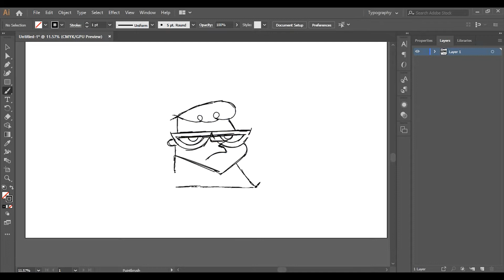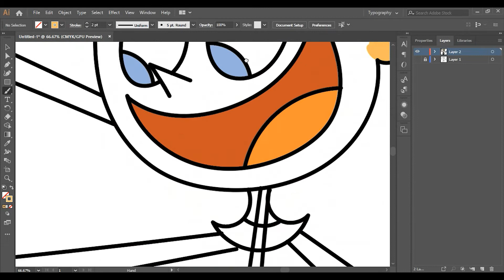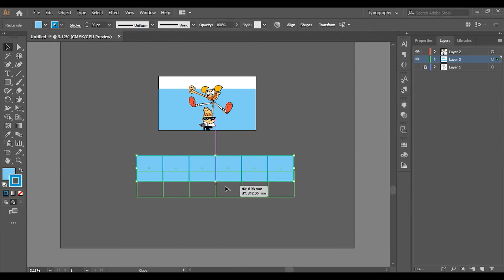Drawing Dexter and Dee Dee from Dexter's Laboratory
In this video I tried drawing Dexter and Dee Dee form Dexter's Laboratory show. An excellent show with excellent inventions. I chose this pose because it clearly tells their story.